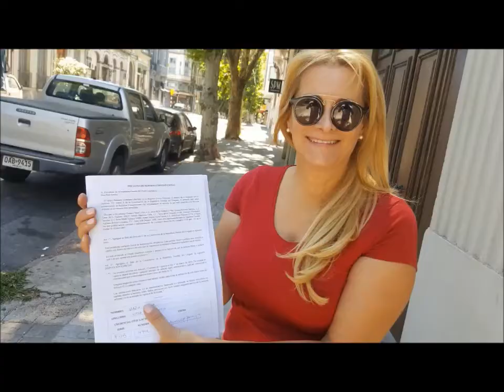400 Voluntarios Nacionales. Ahora es tú turno.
¿Cómo hago para firmar contra la Bancarización Obligatoria?

Antes que nada, déjeme recordarle que debe firmar igual a como está su firma en la CREDENCIAL ACTUAL. Sino, no sirve.

Usted puede acudir a cualquiera de los cientos de voluntarios nacionales que tenemos en todo Uruguay, que ya han impreso papeletas para que usted firme. Aquí la lista:

O también puede no recurrir a nadie y hacerlo usted mismo. La papeleta para firmar se puede descargar vía internet desde cualquier parte. Imprima para usted y para todo su círculo de gente. Por favor, impresiones de buena calidad. Llenar con lapicera azul y letra clara.

Si quieren ir directo al archivo de la papeleta, vayan a este enlace:

Y hay que mandarla a Montevideo a la siguiente dirección:

Estudio del Dr. Gustavo Salle. Ciudadela 1258 apt. 301, o puede entregarle sus papeletas a cualquiera de nuestros voluntarios nacionales.

Pueden ver nuestros videos explicativos, en nuestra página de Facebook y en nuestro canal de YouTube: NO A LA BANCARIZACION OBLIGATORIA.

Comprometete con esta causa. Es TU DINERO y TU LIBERTAD, lo que está en juego.

Tenemos tiempo hasta abril de 2019. Pero vamos muy mal. Actuá YA.